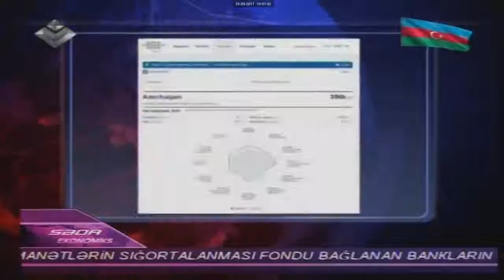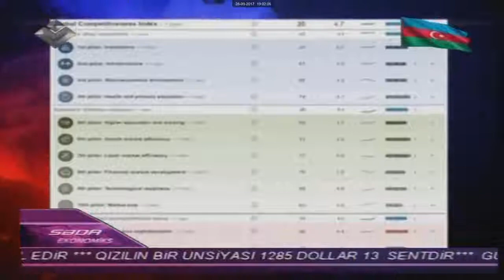İİTKM-in icraçı direktoru Vüsal Qasımlı Lider TV-nin efirində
İqtisadi İslahatların Təhlili və Kommunikasiya Mərkəzinin icraçı direktoru Vüsal Qasımlının Azərbaycanda Amerika Ticarət Palatasının (AmCham) işgüzar nahar tədbirində Azərbaycanın Dünya İqtisadi Forumunun "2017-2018 Qlobal Rəqabətlilik Hesabatı"nda daha iki pillə yüksəlməsi ilə bağlı reportaj Lider TV-nin efirində